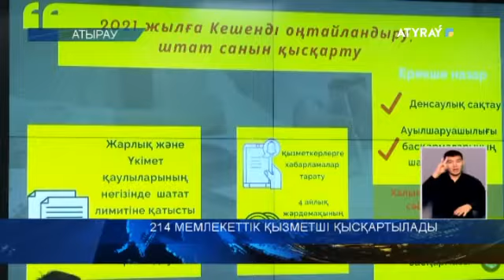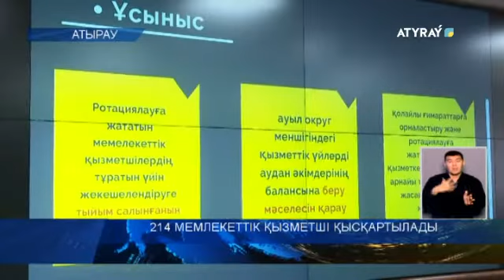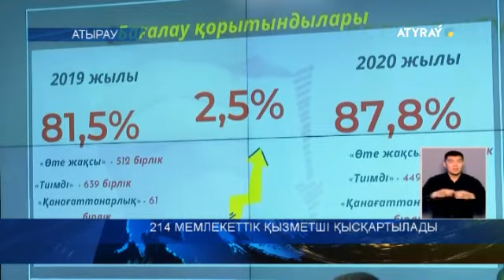214 МЕМЛЕКЕТТІК ҚЫЗМЕТШІ ҚЫСҚАРТЫЛАДЫ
1 шілдеге дейін өңірдегі 214 мемлекеттік қызметші жұмыссыз қалады. Осылайша, үнемделген қаражат неғұрлым пайдасы бар қажетті мамандарды ынталандыруға жұмсалады. Бұл мемлекет басшысының  тапсырмасына сәйкес жүзеге асырылмақ. Мемлекеттік басқаруды дамытудың 2030 жылға дейінгі тұжырымдамасында тағы қандай ұтымды тетіктер қарастырылған әріптесім Зейін Ерғали тарқатсын.